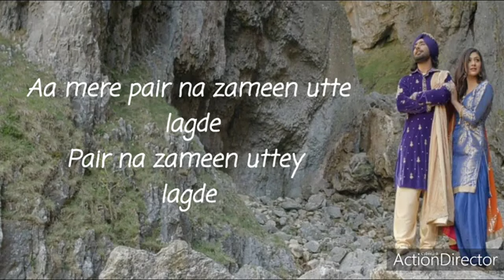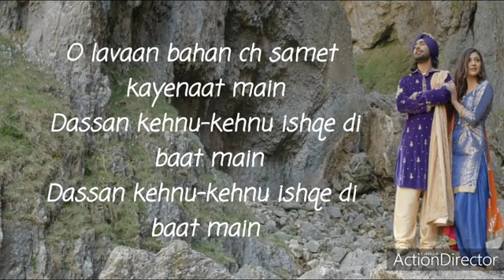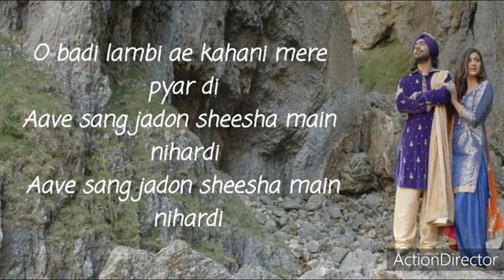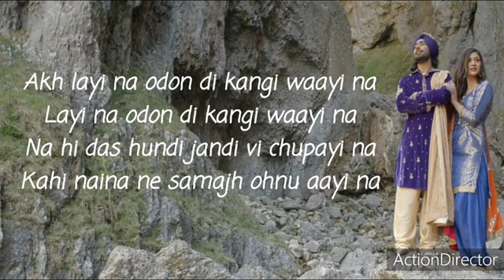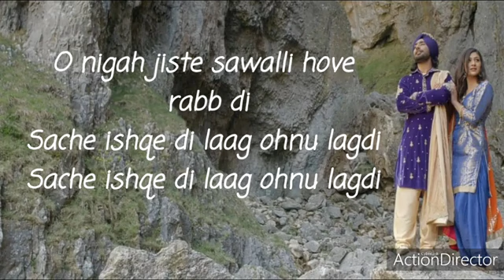ਉਡਾਰੀਆਂ ਦੇ ਬੋਲ - ਸਤਿੰਦਰ ਸਰਤਾਜ | ਜਤਿੰਦਰ ਸ਼ਾਹ || ਨਵੇਂ ਪੰਜਾਬੀ ਗੀਤ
. ਬਾਈ ਮੀਆ ਕੌਫੀ ਦਾ ਕੱਪ ਜੇਕਰ ਤੁਹਾਨੂੰ YouTube ਚੈਨਲ 'ਤੇ ਮੇਰੀ ਸਮੱਗਰੀ ਪਸੰਦ ਹੈ

ਮੈਨੂੰ ਇਹਨਾਂ ਚੀਜ਼ਾਂ ਲਈ YouTube ਦੁਆਰਾ ਪੈਸੇ ਨਹੀਂ ਮਿਲਦੇ ਹਨ ਤਾਂ ਜੋ ਮੈਂ ਇਸ ਚੈਨਲ ਨੂੰ ਵਧਾ ਸਕਾਂ

 ਸਾਡੇ ਨਾਲ ਇਸ 'ਤੇ ਜੁੜੋ:
ਟਵਿੱਟਰ -   /   @martinjoakim567
Facebook -   / Instagram -   /   @MARTEINJOAKIMSYLVESTER567 YouTube - AustinSylvesterthesinger j o a k i m @A.cvibes786
👉🏻 Austin Sylvester the singer j o a k i m @A.cvibes786 ਨੂੰ ਸਬਸਕ੍ਰਾਈਬ ਕਰੋ

ਉਡਾਰੀ ਦੇ ਬੋਲ - ਸਤਿੰਦਰ ਸਰਤਾਜ | ਸੂਫੀ ਲਵ ਗੀਤ

 * ਗੀਤ: ਉਦਾਰੀਆਂ – ਸਤਿੰਦਰ ਸਰਤਾਜ
 *ਗਾਇਕ: ਸਤਿੰਦਰ ਸਰਤਾਜ
 * ਬੋਲ: ਸਤਿੰਦਰ ਸਰਤਾਜ
 *ਸੰਗੀਤ: ਜਤਿੰਦਰ ਸ਼ਾਹ

ਉਡਾਰੀ ਦੇ ਬੋਲ -

ਓ ਲਾਵਾਂ ਇਸ਼ਕ ਦੇ ਅੰਬਰੀ ਉਡਾਰੀਆਂ
ਸਾਨੁ ਪਿਆਰ ਦੀਆੰ ਚੜੀਆੰ ਖੁਮਾਰੀਆੰ

ਮੈਨੂ ਪਿਆਰ ਦੀਆੰ ਚੜੀਆੰ ਖੁਮਾਰੀਆੰ

ਆ ਮੇਰੀ ਜੋੜੀ ਨਾ ਜ਼ਮੀਨ ਉਟੇ ਲਗਦੇ
ਜੋੜੀ ਨਾ ਜ਼ਮੀਨ ਉਟੇ ਲਗਦੇ
ਲਖਨ ਚਸ਼ਮੇ ਮੁਹੱਬਤਾਂ ਦੇ ਵਗਦੇ
ਆ ਰਾਤੀ ਮਿੱਠੇ-ਮਿੱਠੇ ਸੁਪਨੇ ਵੀ ਠੱਗਦੇ

ਨਾ ਗਲ ਮੇਰੇ ਵਸ ਦੀ ਰਾਹੀ (x2)

ਓ ਕਿੱਸੇ ਐਸੀਆਂ ਨਿਗਾਹਾਂ ਮੈਨੁ ਤਕੀਆ
ਐਸੀਆਂ ਨਿਗਾਹਾਂ ਮੈਨੁ ਤਕੀਆ
ਜਿਉੰਦੇ ਹੋਇ ਵੀ ਨਾ ਦਿਲ ਰੁਕਿਆ
ਗਿਆ ਜੋੜੀ ਇਸ਼ਕ ਦੇ ਵਿਚਾਰ ਰੱਖੀਆ

ਹੇ ਕਿਸ ਐਸੀਆਂ ਨਿਗਾਹਾਂ ਮੈਨੁ ਤਕੀਆ॥

ਹੇ ਲਾਵਾਂ ਬਹਾਨ ਚ ਸਮਿਤ ਕੀਨਾਤ ਮੁੱਖ
ਦਾਸਨ ਕਹਨੁ-ਕੇਹਨੂੰ ਇਸ਼ਕ ਦੀ ਬਾਤ ਮੁੱਖ

ਹੇ ਲਾਵਾਂ ਬਹਨ ਚ ਸਮੇਤ ਕੀਨਾਤ ਮੁੱਖ

ਆ ਰੰਗ ਫੁਲਨ ਦਾ ਵੀ ਹੋਰ ਚੰਗਾ ਹੋ ਗਿਆ
ਫੁੱਲਾਂ ਦਾ ਵੀ ਹੋਰ ਚੰਗਾ ਹੋ ਗਿਆ
ਪਾਣੀ ਪਿਆਰ ਵਾਲਾ ਪੱਟੀਆਂ ਨੂੰ ਢੋ ਗਿਆ
ਅਜ ਓਸਦਾ ਦੀਦਾਰ ਮੇਨੁ ਹੋ ਗਿਆ

ਆ kisse aisiyan nighahan mainu takkeya
ਜਿਉੰਦੇ ਹੋਇ ਵੀ ਨਾ ਦਿਲ ਰੁਕ ਸਕੇਆ

ਬਦੀ ਲੰਬੀ ਏ ਕਹਾਨੀ
ਮੈਨੂੰ ਪਿਆਰ ਦੀ

ਓ ਬੜੀ ਲੰਬੀ ਏ ਕਹਾਨੀ ਮੇਰੇ ਪਿਆਰ ਦੀ
ਆਵੇ ਸੰਗ ਜਾਦੋਂ ਸ਼ੀਸ਼ਾ ਮੁਖ ਨਿਹਾਰਦੀ

ਅਖ ਲਾਈ ਨਾ ਓਦੋਂ ਦੀ ਕੰਗੀ ਵਾਈ ਨਾ
ਲਾਈ ਨਾ ਓਡੋਂ ਦੀ ਕੰਗੀ ਵਾਇਈ ਨਾ
ਨਾ ਹੀ ਦਾਸ ਹੁੰਦੀ ਜੰਡੀ ਵੀ ਚੁਪਾਈ ਨਾ
ਕਹੀ ਨੈਨਾ ਨ ਸਮਝੁ ਓਹਨੁ ਆਵੈ ਨਾ ॥

ਨਾ ਗਲ ਮੇਰੀ ਵਸਦੀ ਰਹੀ

ਨਿਗਹ ਜਿਸਤੇ ਸਾਵਲਿ ਹੋਵ ॥
ਰੱਬ ਦੀ ਰਾਹੀ

ਓ ਨਿਗਾਹ ਜਿਸਤੇ ਸਾਵਲੀ ਹੋਵ ਰਬ ਦੀ
ਸਚੇ ਇਸ਼ਕ ਦੀ ਲਗ ਓਹਨੁ ਲਗਦੀ

ਆ ਰੋਮ-ਰੋਮ ਚ ਸਤਿੰਦਰ ਹੈ ਵਸਿਆ
ਰੋਮ ਚ ਸਤਿੰਦਰ ਹੈ ਵਸਿਆ
ਮਰਿ ਆਪਿ ਪਰਾਂਦੀ ਮੈਨੁ ਦਸੀਐ ॥
ਜਦੋਂ ਤਕ ਮੇਨੁ ਮਿੰਨਾ ਜੀਆ ਹੱਸਿਆ

Udaarian

O lavaan ishqe de ambri udaarian
Sanu pyar diyan chadiyan khumarian

O lawan ishqe de ambri udarian
Mainu pyar diyan chadiyan khumarian

Aa mere pair na zameen utte lagde
Pair na zameen uttey lagde
Lakhan chashme mohabbatan de wagde
Aa raati mitthe-mitthe supne vi thugde

Na gal mere vass di rahi (x2)

O kisse aisiyan nighahan mainu takkeya
Aisiyan nighahan mainu takkeya
Jiyunde hoye vi na dil ruk sakkeya
Gaya pair ishqe de vich rakheya

O kise aisiyan nighahan mainu takkeya

O lavaan bahan ch samet kayenaat main
Dassan kehnu-kehnu ishqe di baat main

Aa rang phullan da vi hor gooda ho gaya
Phullan da vi hor gooda ho gaya
Paani pyar wala pattiyan nu dho gaya
Ajj ossda deedaar mainu ho gaya

Aa kisse aisiyan nighahan mainu takkeya

Na gal mere wass di rahi (x2)

Badi lambi ae kahani
Mere pyar di

O badi lambi ae kahani mere pyar di
Aave sang jadon sheesha main nihardi

Akh layi na odon di kangi waayi na
Layi na odon di kangi waayi na
Na hi das hundi jandi vi chupayi na
Kahi naina ne samajh ohnu aayi na

Na gal mere wass di rahi

Nigah jiste sawalli hove
Rabb di rahi

O nigah jiste sawalli hove rabb di
Sache ishqe di laag ohnu lagdi

Aa rom-rom ch Satinder hai wasseya
Rom ch Satinder hai wasseya
Meri apni parandi mainu dasseya
Jadon tak mainu minna jeya hasseya